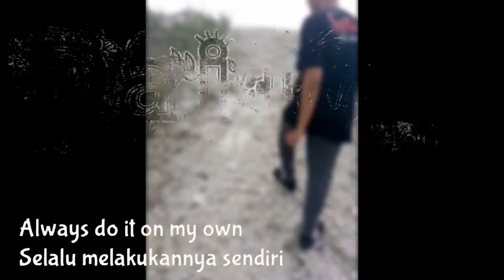HARGA SERVIS CBR 150R DAN KORNOLOGI HANCURNYA MOTOR I FKR PROJECT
" Salam Gaes"

"Terimakasih kepada teman2 yang udah berkujung tapi itu tidak di video kan mohon maaf , karena kondisi yang masih luka. dan tirimakasih yg sudah subscribe aku di channel fkr project. sumuah ini real musibah yg tidak di ingin kan"

Update 1x seminggu

Pertama 🙏

Tetap stay di Chanel

FKR PROJECK